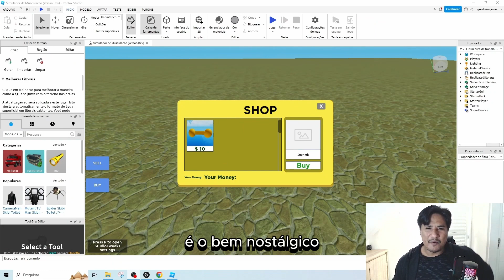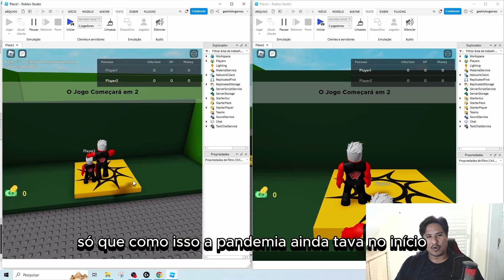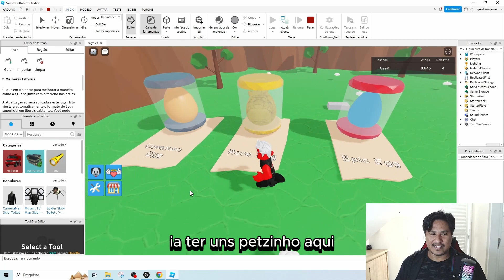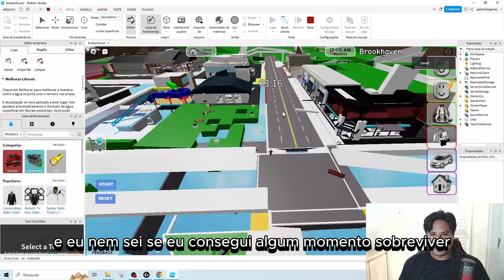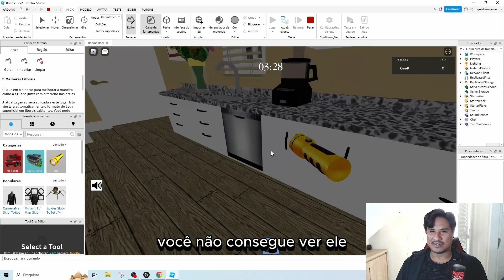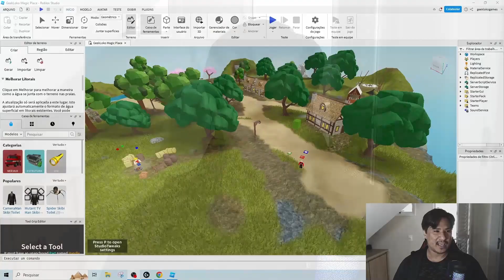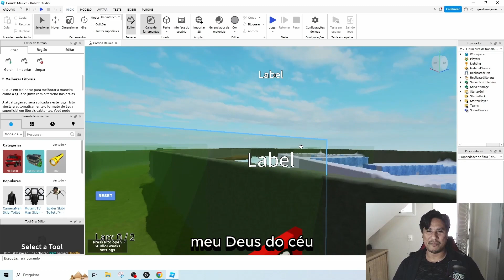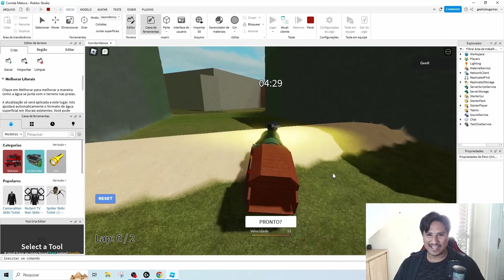Top 10 - Projetos mais tops do Canal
Quer aprender a fazer seus próprios mapas do Roblox?
Faça já sua inscrição no Curso do Noob ao Pro - Premium do GeeK
Últimas Vagas com Valor Promocional.